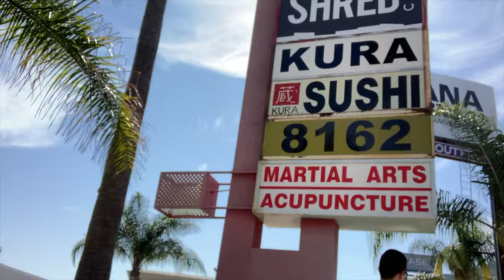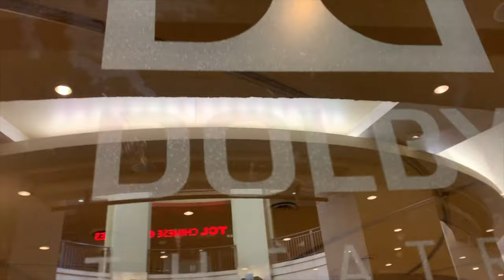☆LA LA LAND☆